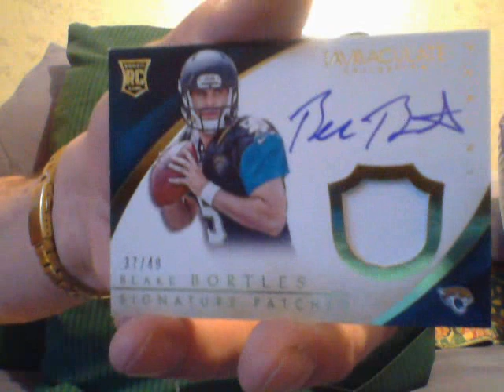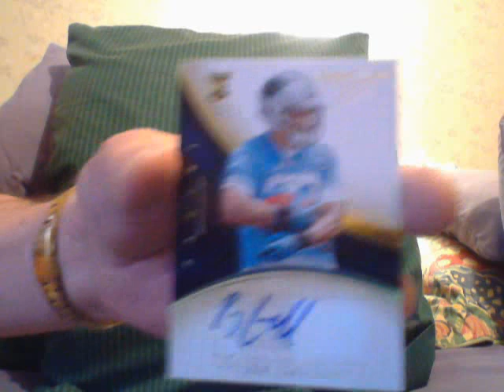Immaculate Football- Rickys Butt Naked!